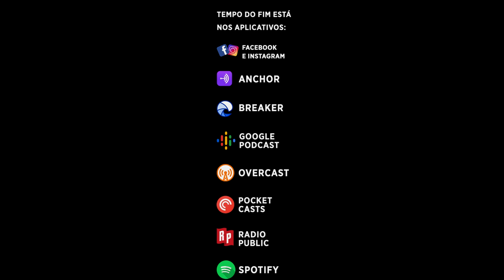Jesus Me Quer Bem | Rute Ianz e Raquel Ianz | Curitiba-PR | Bairro Caximba